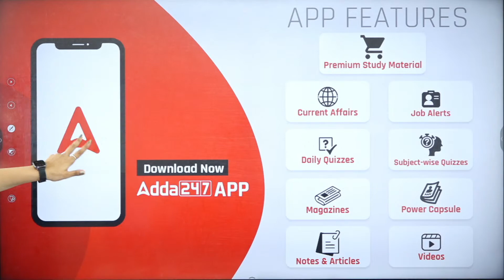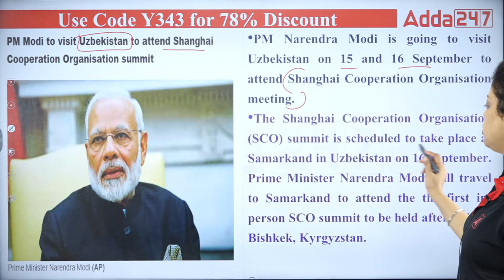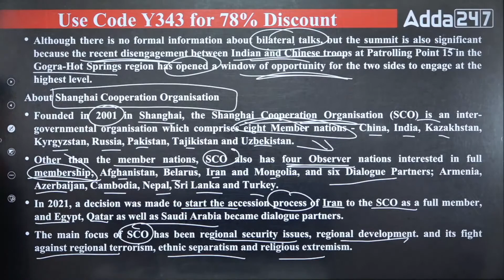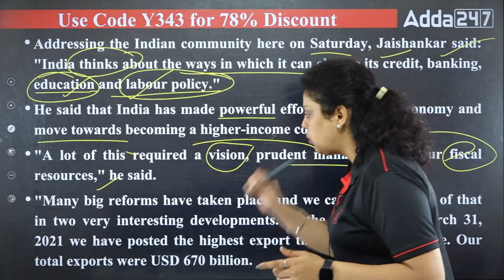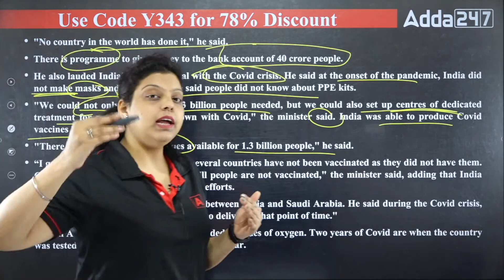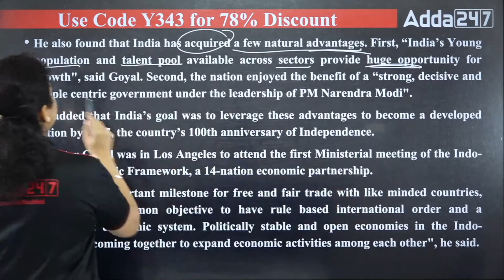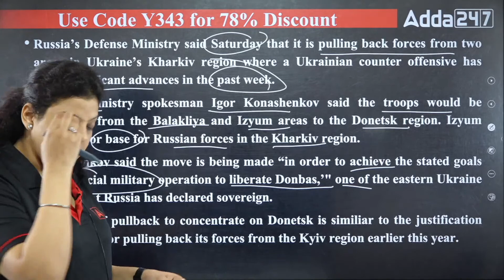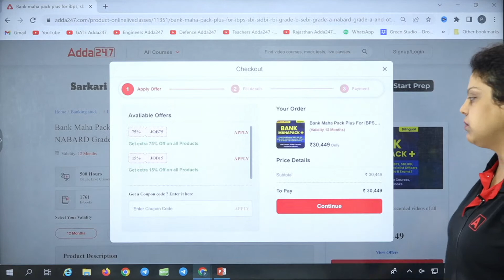12 September Live Mint Newspaper Analysis for All Regulatory Bodies Exams | By Amanjyot Kaur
Mint Newspaper Analysis | Live Mint News Analysis for All Regulatory Bodies Exams |12 Sep 2022 | By Amanjyot Kaur

RBI GRADE B | NABARD Grade A | SEBI GRADE A | Regulatory bodies

👉RBI Grade B-2023 Foundation Batch

👉SEBI Grade A 2022 | General Stream